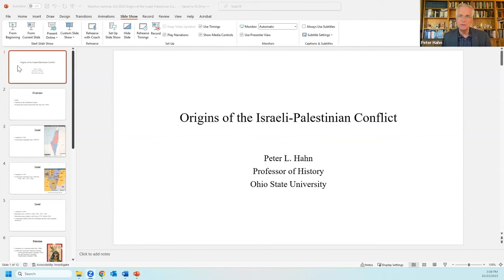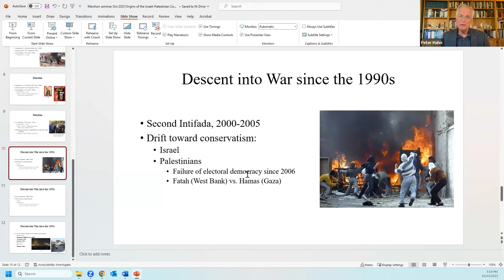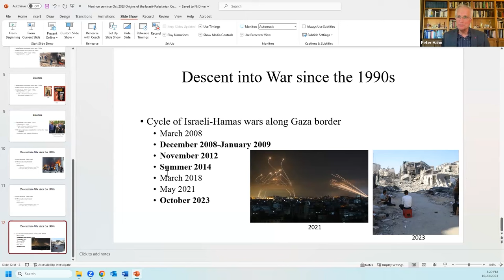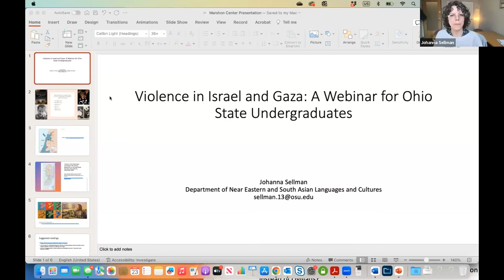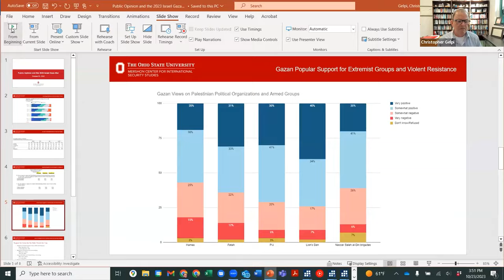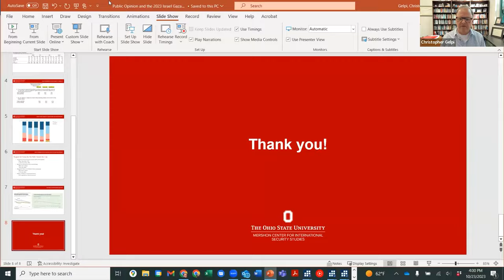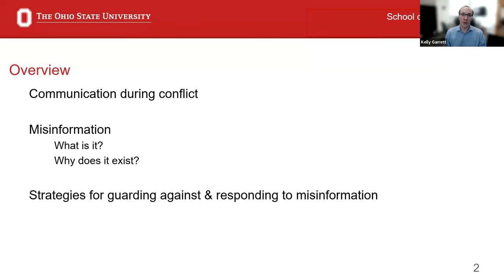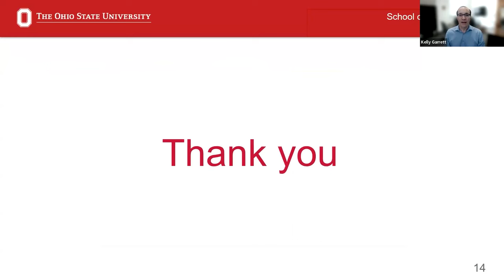Violence in Israel and Gaza: What's Going On? Webinar for Ohio State undergraduates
Violence in Israel and Gaza: What's Going On?
Webinar for Ohio State undergraduates

In this webinar for undergraduates, seven Ohio State faculty members offer basic background and perspectives on the current explosion of conflict in Israel and Gaza. You'll have an opportunity to pose questions both before and during the event. Questions will be moderated.

Speakers will introduce a range of regional and international contexts from their different disciplinary perspectives:

Moderator
Dorothy Noyes, Mershon Center

State-level historical and diplomatic background; what is Hamas?
Peter Hahn, History

Ground-level coexistence since establishment of state of Israel
Ori Yehudai, History

Ground-level Palestinian experience since 1948
Joy McCorriston, Anthropology

Arab regional and diasporic views, seen through culture
Johanna Sellman, Near Eastern and South Asian Language and Cultures

Western and Israeli public opinion
Christopher Gelpi, Political Science

Military perspective and prospects
Peter Mansoor, History

Information, misinformation, and disinformation in wartime
Kelly Garrett, Communication

The event is organized by the Mershon Center for International Security Studies with the collaboration of the Department of History, the Melton Center for Jewish Studies, the Middle Eastern Studies Center, and the Department of Near Eastern and South Asian Languages and Cultures.